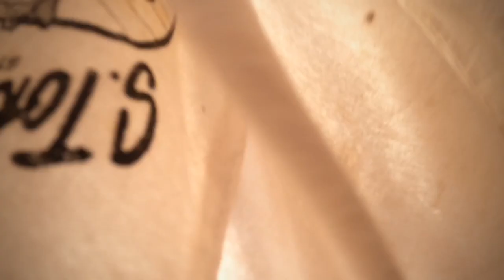Incredible Omilu Fishing in Hawaii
Amazing sunrise fishing session. I freelined live oamas and heard my drag sing all morning! I landed these 9.4 and 6 pound bluefin trevally. I also lost two other bigger ones all within two hours!! Mahalo Hawaii